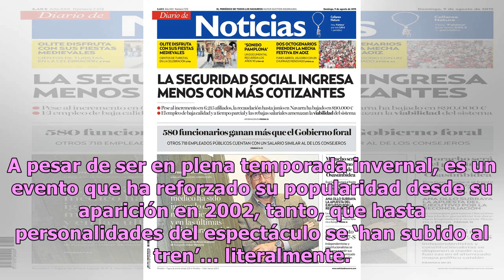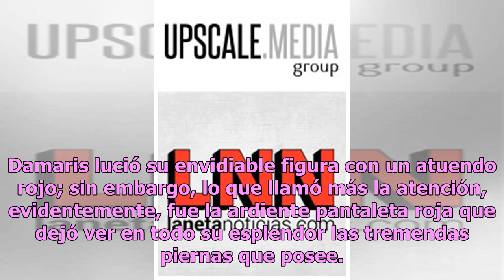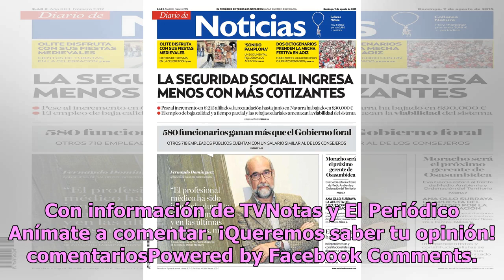¡Sin frío! Cachonda reportera reta al clima y se luce en vivo en calzones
El No Pants Subway Ride es un reto anual de Nueva York en el que cientos de personas desafían al frío de la ciudad y acuden a sus destinos viajando en el metro en ropa interior, específicamente, sin pantalón o falda alguna. A pesar de ser en plena temporada invernal, es un evento que ha reforzado su...